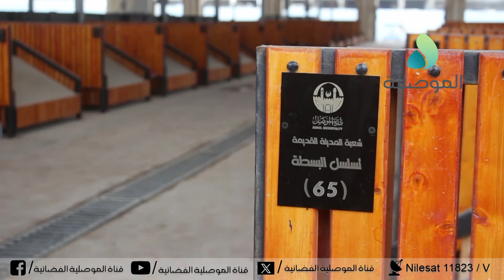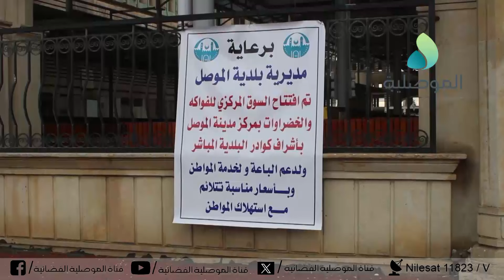بلدية الموصل تفتتح السوق المركزي للفواكه والخضروات بساحة الصابونجي في منطقة باب الطوب وسط المدينة